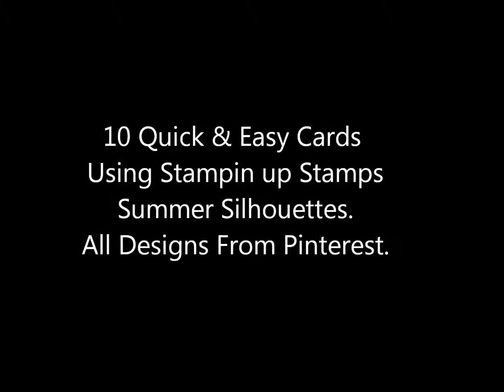Stampin up Stamps Summer Silhouettes. Gallery#6 Quick & Easy Cards